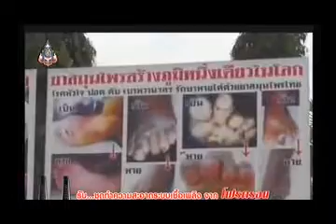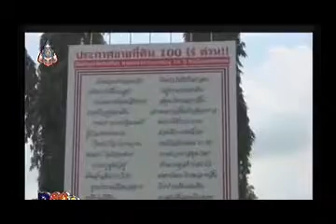หมอเณร น้อยใจรัฐเมิน ประกาศขายทิ้งสวนสมุนไพร